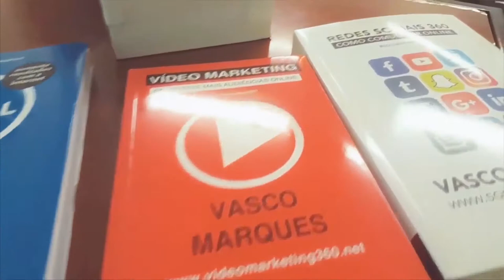Momentos Marketing Digital Braga (TecMinho)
Nova edição do ciclo de formação (2018/19)! Mais info